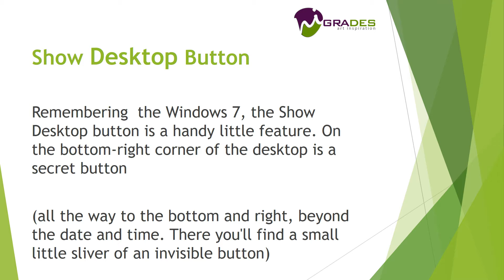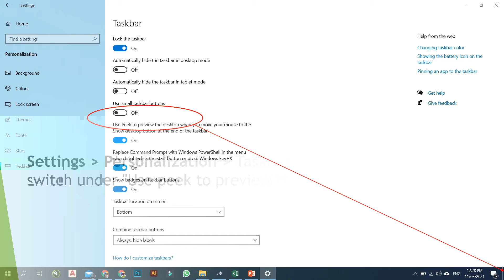How To Show Desktop |Show Desktop Button | Windows 10 | Tips & Tricks | Hi GRADES